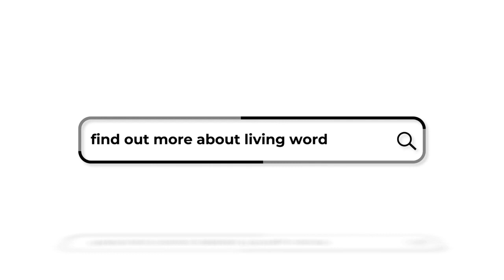Loving God - Pt.1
Join us 𝗜𝗡 𝗣𝗘𝗥𝗦𝗢𝗡 or 𝗢𝗡𝗟𝗜𝗡𝗘 TONIGHT at 7:30
PM!
If this is your first time joining us, feel free to fill out a
digital connect card at the link provided below. We
would love to be able to get to know you and keep
you updated on future services!